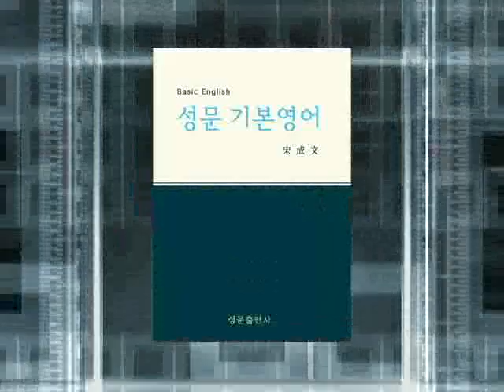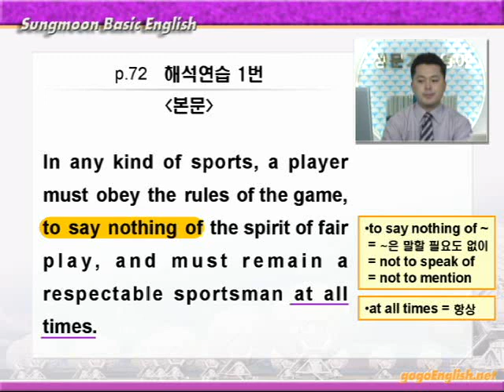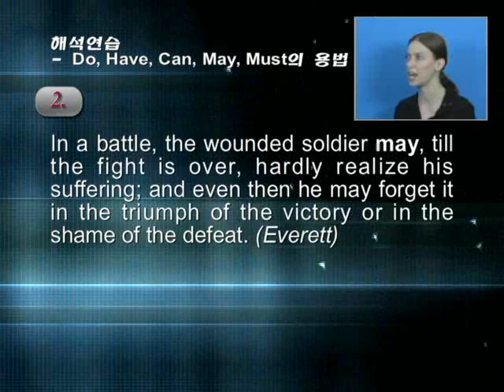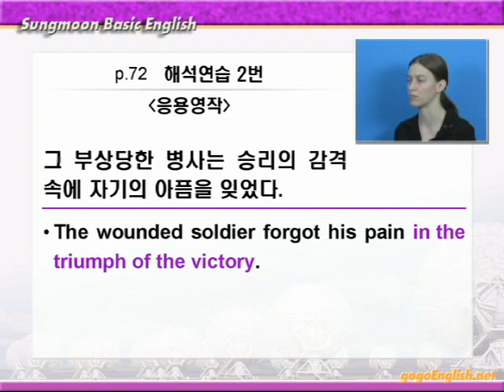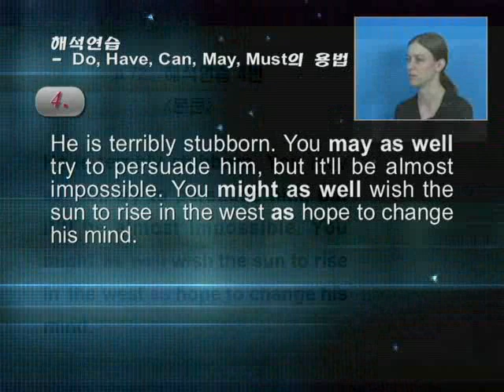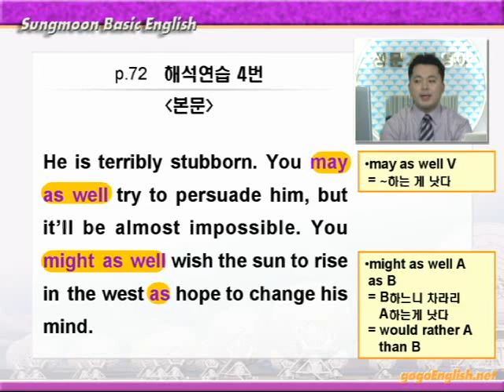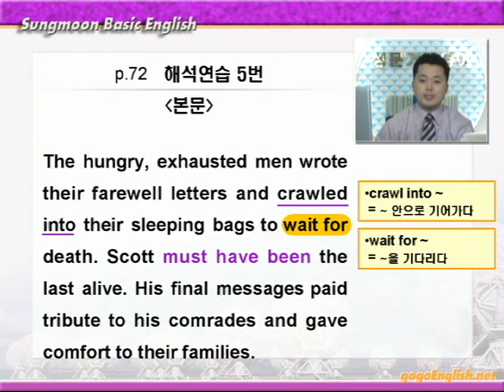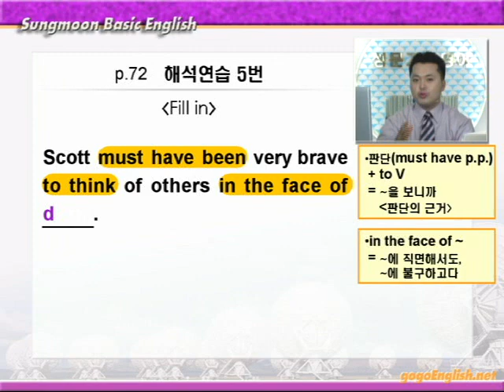기본영어 05장1강 해석연습